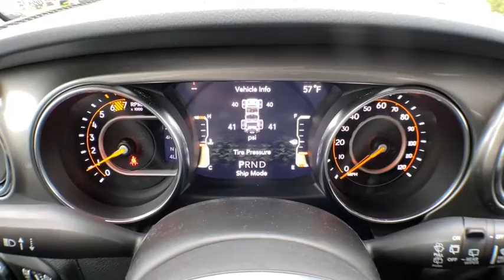2021 Jeep Wrangler Brighton, Novi, Howell, Wixom, Pickney, MI 215054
Bright White Clearcoat New 2021 Jeep Wrangler available in Brighton, Michigan at Brighton Chrysler. Servicing the Novi, Howell, Wixom, Pickney, MI area.

Brighton Chrysler
9827 E Grand River Ave

TRANSMISSION: 8-SPEED AUTOMATIC (850RE)  -inc: Dana M200 Rear Axle,BRIGHT WHITE CLEARCOAT,ENGINE: 2.0L I4 DOHC DI TURBO W/ESS,ALPINE PREMIUM AUDIO SYSTEM,BLACK  CLOTH LOW-BACK BUCKET SEATS,RADIO: UCONNECT 4C NAV W/8.4 DISPLAY,BLACK 3-PIECE HARD TOP  -inc: Freedom Panel Storage Bag  Rear Window Defroster  Rear Window Wiper/Washer  No Soft Top,8.4 RADIO & PREMIUM AUDIO GROUP  -inc: SiriusXM Traffic Plus  Alpine Premium Audio System  HD Radio  Radio: Uconnect 4C Nav w/8.4 Display  For Details  Visit DriveUconnect.com  Rear View Auto Dim Mirror  1-Year SiriusXM Guardian Trial  5-Year SiriusXM Travel Link Service  GPS Navigation  5-Year SiriusXM Traffic Service  SiriusXM Travel Link  4G LTE Wi-Fi Hot Spot  Emergency/Assistance Call  8.4 Touchscreen Display,MOPAR ALL-WEATHER FLOOR MATS,MANUFACTURER'S STATEMENT OF ORIGIN,QUICK ORDER PACKAGE 22G  -inc: Engine: 2.0L I4 DOHC DI Turbo w/ESS  Transmission: 8-Speed Automatic (850RE),WHEELS: 18 X 7.5 POLISHED W/GRAY SPOKES  (STD),COLD WEATHER GROUP  -inc: Heated Steering Wheel  Heated Front Seats,REMOTE START SYSTEM,Four Wheel Drive,Power Steering,ABS,4-Wheel Disc Brakes,Brake Assist,Brake Actuated Limited Slip Differential,Aluminum Wheels,Tires - Front All-Season,Tires - Rear All-Season,Conventional Spare Tire,Tow Hooks,Tow Hooks,Heated Mirrors,Power Mirror(s),Privacy Glass,Intermittent Wipers,Variable Speed Intermittent Wipers,Rollover Protection Bars,Convertible Soft Top,Running Boards/Side Steps,Power Door Locks,Daytime Running Lights,Automatic Headlights,Fog Lamps,AM/FM Stereo,Satellite Radio,Bluetooth Connection,Requires Subscription,MP3 Player,Steering Wheel Audio Controls,Auxiliary Audio Input,Smart Device Integration,Driver Adjustable Lumbar,Driver Adjustable Lumbar,Pass-Through Rear Seat,Rear Bench Seat,Adjustable Steering Wheel,Trip Computer,Power Windows,Leather Steering Wheel,Keyless Start,Keyless Entry,Power Door Locks,Universal Garage Door Opener,Cruise Control,Climate Control,Multi-Zone A/C,A/C,Cloth Seats,Bucket Seats,Driver Vanity Mirror,Passenger Vanity Mirror,Driver Illuminated Vanity Mirror,Passenger Illuminated Visor Mirror,Floor Mats,Bluetooth Connection,Smart Device Integration,Power Windows,Power Door Locks,Trip Computer,Security System,Engine Immobilizer,Traction Control,Stability Control,Traction Control,Front Side Air Bag,Tire Pressure Monitor,Driver Air Bag,Passen